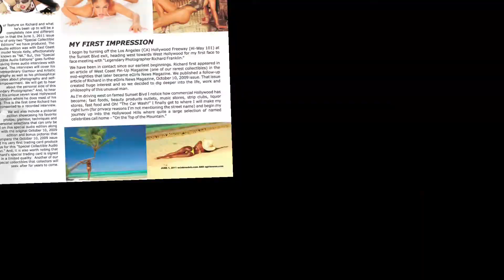Richard Franklin - Legendary LA Photographer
We are extremely happy to welcome Legendary LA Photographer Richard Franklin on board as a VIP Photographer for MicroMAG.

We look forward to showcasing more of Richards fantastic creative work this year.